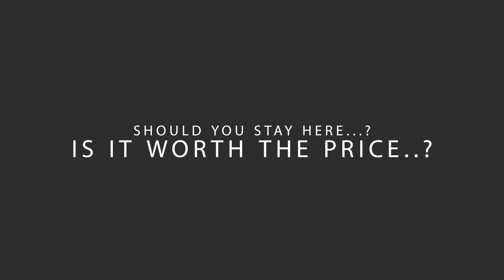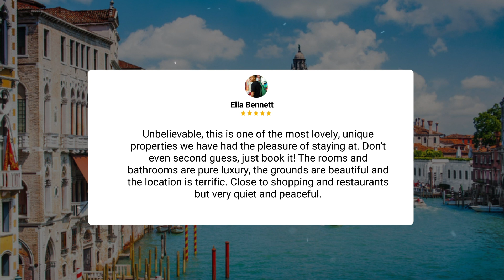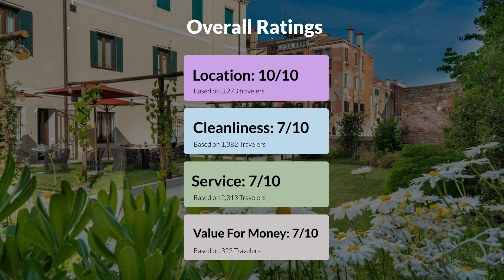Madama Garden Retreat Venice Review - Should You Stay At This Hotel?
In this video, we reviewed the Madama Garden Retreat Venice based on its price, quality, value for money, and more. We also gave it ratings based on the travel type and more.

Additionally, we'll provide you with insights into the nearby attractions and activities that you can enjoy during your stay at Madama Garden Retreat Venice. Whether it's exploring the local culture, sightseeing, or shopping, we've got you covered.